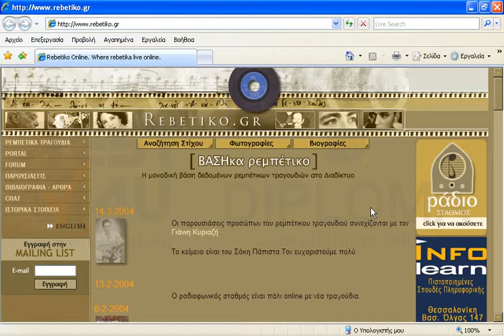Εμφανίστε τις πληροφορίες για τον Internet Explorer.